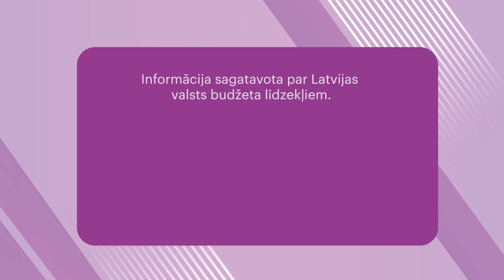Videoziņas Nr. 70 "Kā pareizi uzglabāt dažāda veida pārtiku"